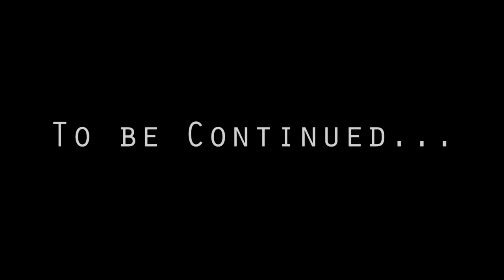T-Rex Chase - Part 5 - Jurassic World Dinosaur Fan Movie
My Equipment:

►My Main Camera
►My Main Lens
►My Second Lens
►My Camera Gimbal
►My Drone

Jurassic Park Adventure: Giant T-Rex Dinosaur Chase - Part 5

Softwares used: Autodesk 3ds Max, Autodesk Maya, Adobe After Effects & Adobe Premiere.
3D Model & Music are not mine and were purchased separately. Thanks to the creators.

Family Fun & Kids Video Film.
Tyrannosaurus Rex Dinosaur Problems - Jurassic World Dominion